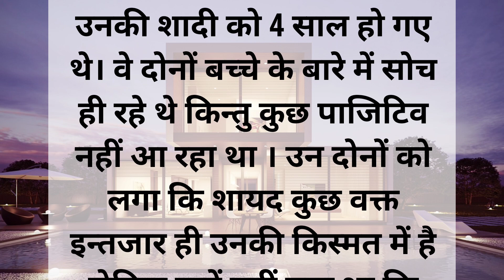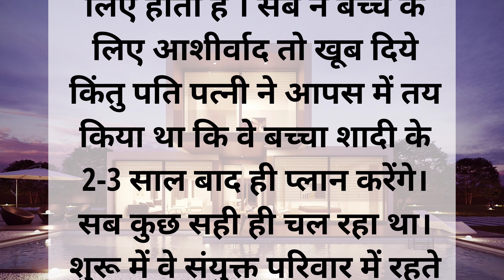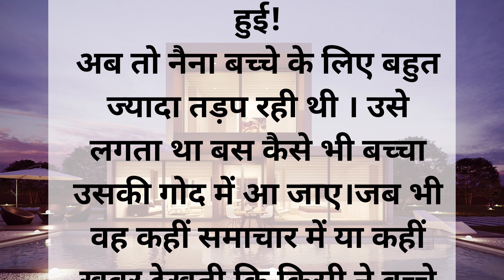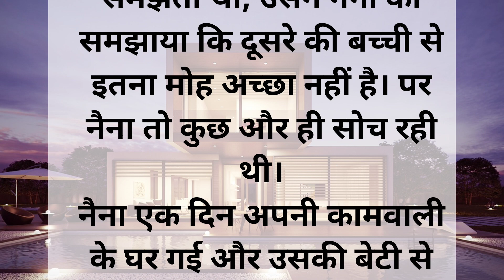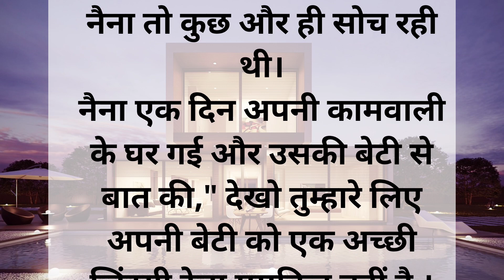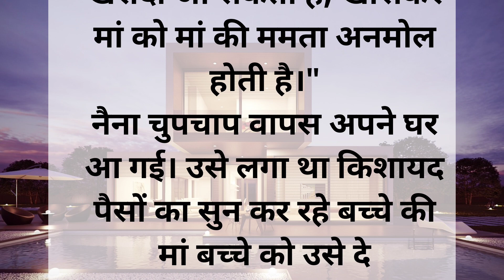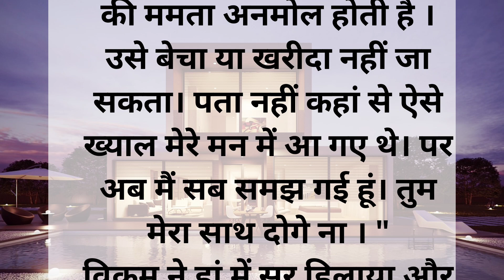मां की ममता अनमोल होती है (कहानी)||moral story||motivational story||अद्भुत Gyan story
best hindi
emotional story
, best kahani in hindi,
 cute story in hindi,
 dil ke kahani hindi
dil ko rula dene wali kahani
, ek kahani jo aap ko rone par majbur kar degi,
 ek kahani jo dil ko chu lege,
 emotional kahani,
 heart touching hindi
kahani,
 heart touching story in hindi
., hindi emotional kahani,
 hindi ke best story
, hindi ke sabse heart touching kahani,
hindi motivational kahani,
never forgetable story in hindi,
 pachtawa hindi story,
 papa and beta heart touching story,
poor men story in hindi,
Repentance story in hindi,
small kids story in hindi